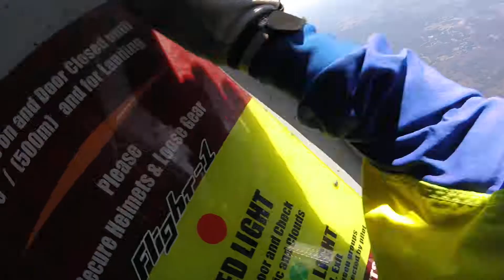17 04 12 B 4 way Apr 2017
Four way.